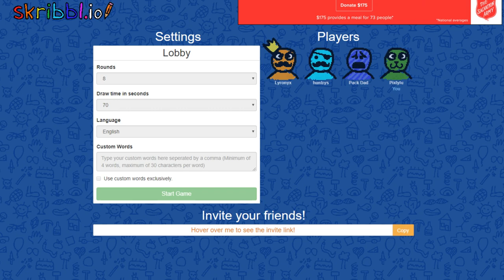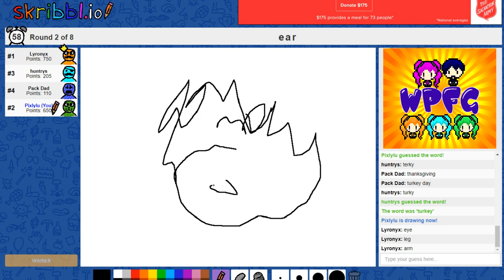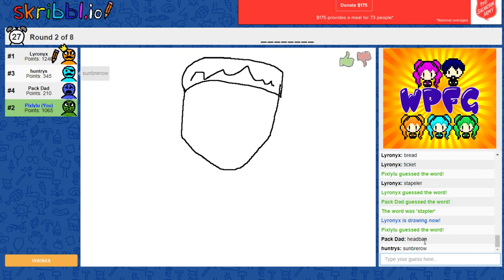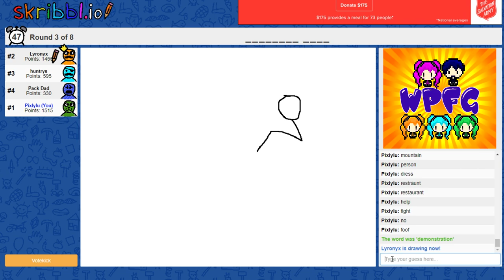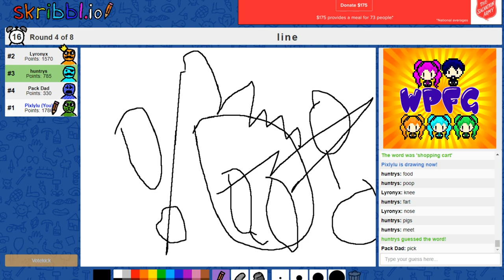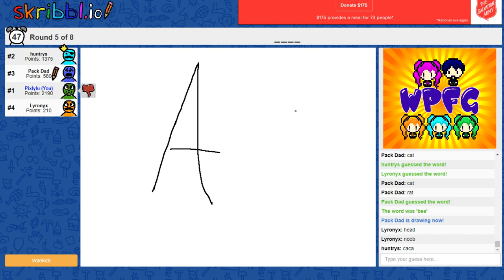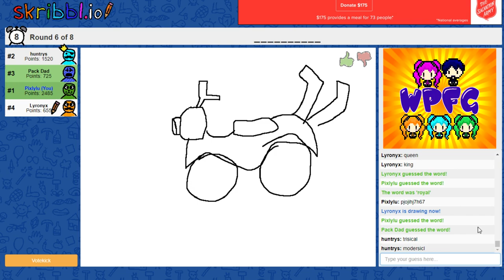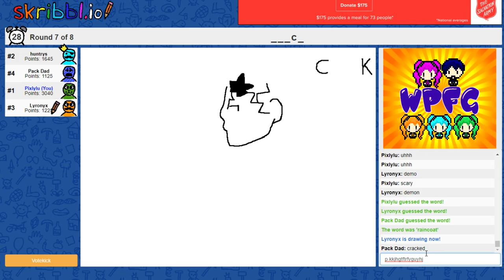SKRIBBL.IO FAMILY FUNNY MOMENTS! What in the World is That?! Game Night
Skribbl.io Family Game Night!

Wacky Pack Family Gaming, also known as WPFG, brings you one of the funniest, craziest YouTube TV channels for family gamers.
We are an entire family of 5 that loves to play games together such as Roblox, GMOD, Animal Jam, Slither.IO and many many more. Meet Pack Dad, Pack Mom, Lyronyx (Kayla), Huntrys (Hailey) and little Lyla! We also have a dog named Rodney. We are a family friendly, kid gaming / family gaming channel. Have a Wacky day!